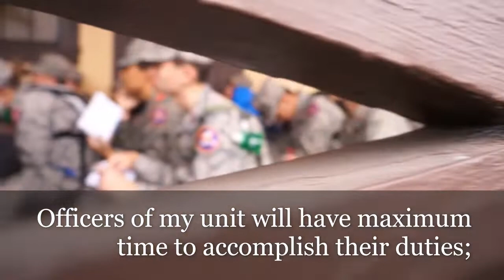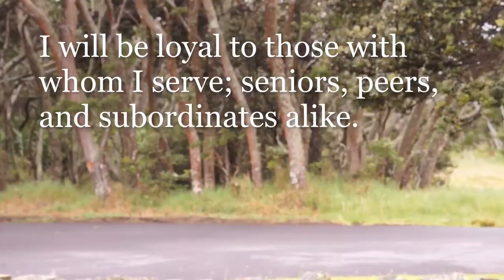CAP Cadet NCO Creed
This is the proposed version of the Civil Air Patrol Cadet NCO Creed presented by the Coastal Charleston Squadron, SW Wing - SMSgt. Jackson